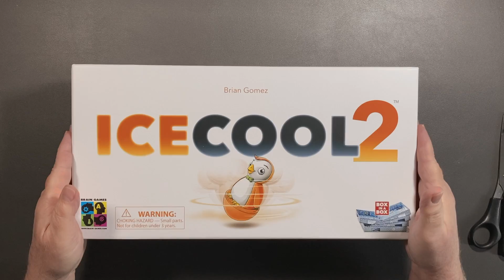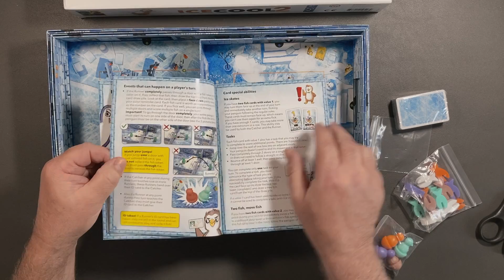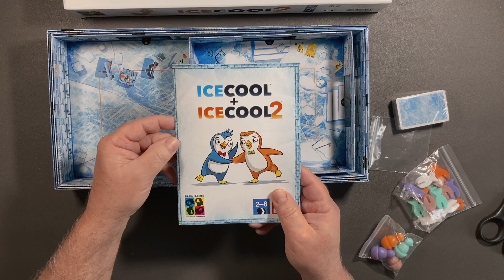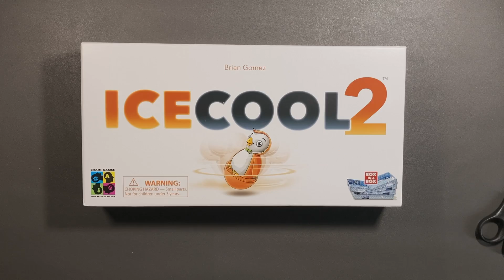IceCool2 Unboxing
IceCool2 unboxing. What's in the box? Penguins run through the school in this dexterity family game. This game is the follow-up to the 2017 IceCool and can be combined with the original for double the fun.